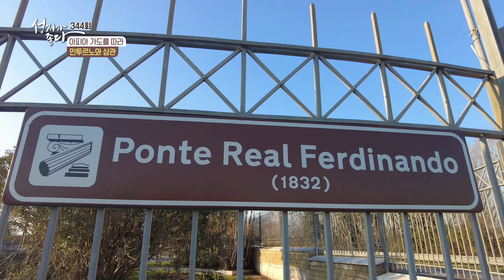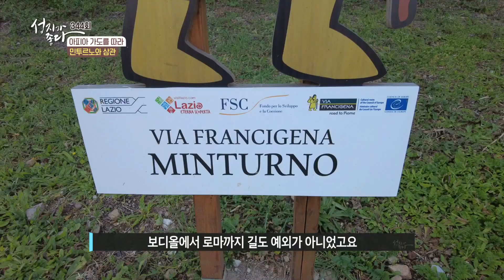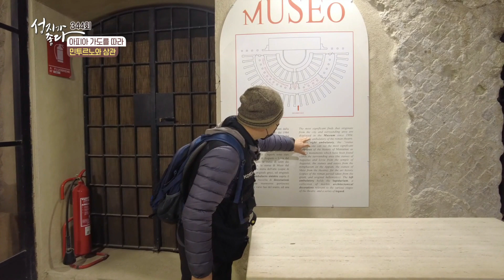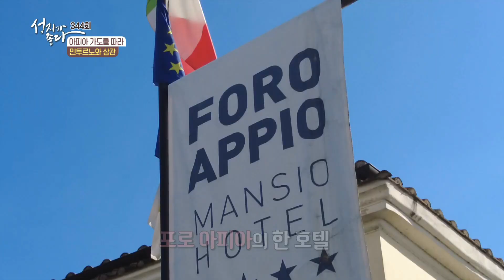아피아 가도를 따라 APGALK0344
성지가 좋다 344회
아피아 가도를 따라
민투르노와 삼관